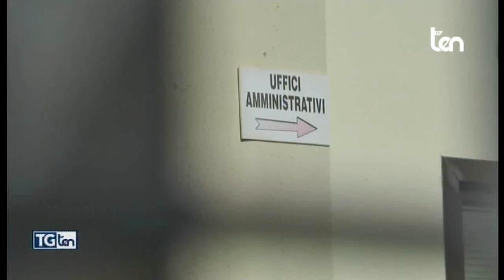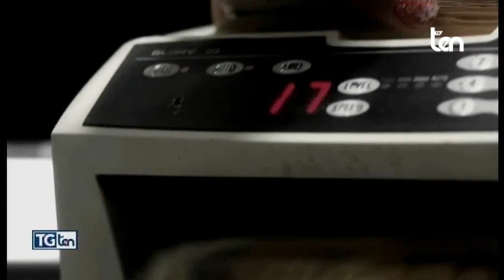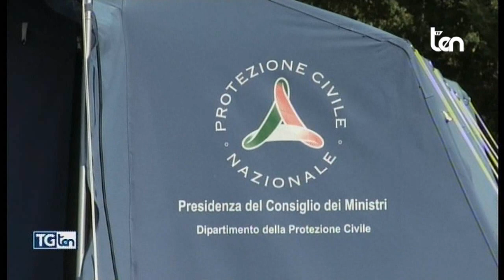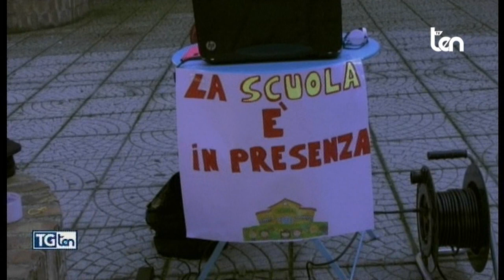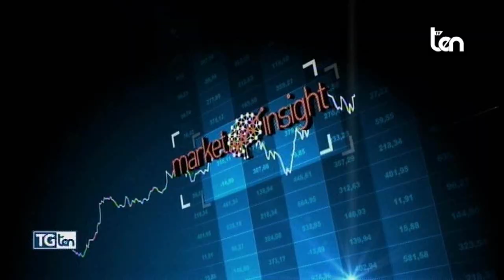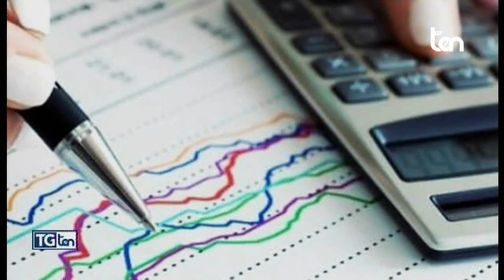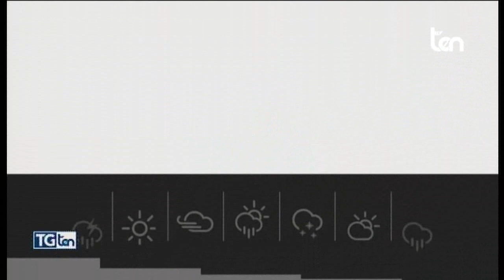TG ten 19 novembre 2020